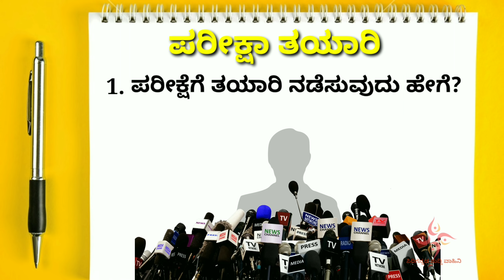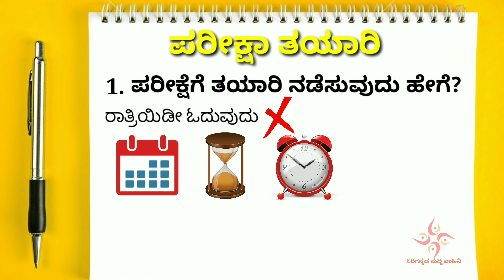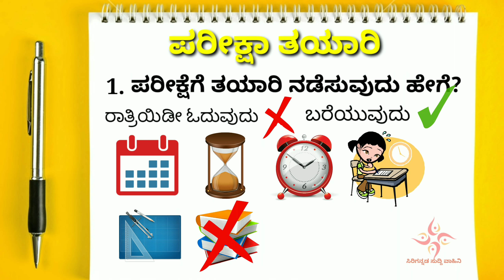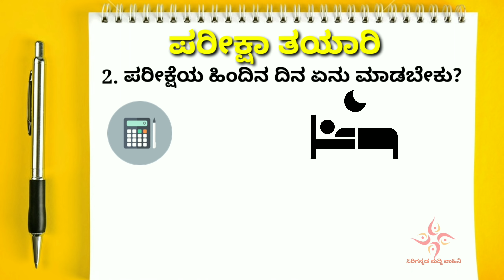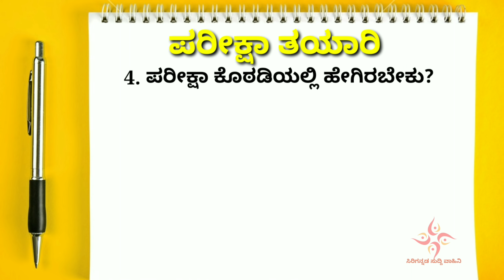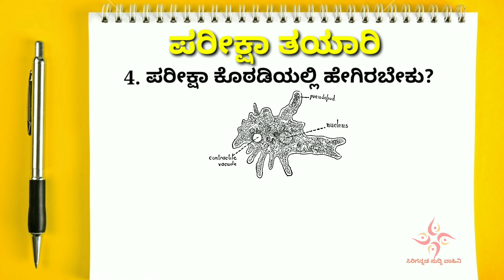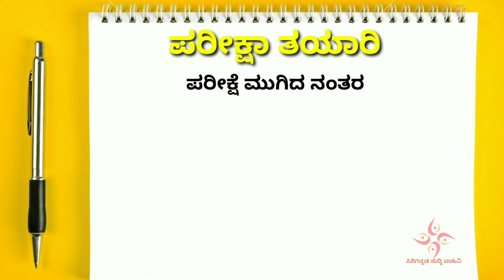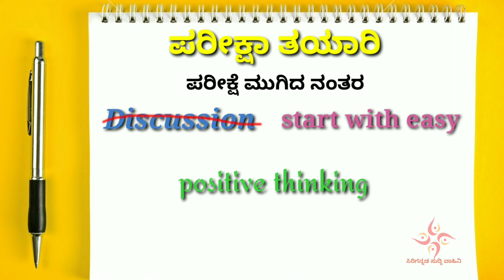ಪರೀಕ್ಷೆಯನ್ನು ಒತ್ತಡವಿಲ್ಲದೆ ಎದುರಿಸುವುದು ಹೇಗೆ? | How to face exams without stress? useful tips for exam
How to face exams without stress? useful tips for exam | ಪರೀಕ್ಷೆಯನ್ನು ಒತ್ತಡವಿಲ್ಲದೆ ಎದುರಿಸುವುದು ಹೇಗೆ?

ಪ್ರಿಯ ವಿದ್ಯಾರ್ಥಿಗಳೇ ಪರೀಕ್ಷೆಯು ಹತ್ತಿರವಾಗುತ್ತಿದೆಯೇ?

ದಿನಗಳು ಕಳೆದಂತೆ ಮನಸ್ಸಿನಲ್ಲಿ ಗೊಂದಲ ತಳಮಳ ಹೆಚ್ಚಾಗುತ್ತಿದೆಯೇ?

ಯಾವುದನ್ನು ಓದುವುದು ಯಾವುದನ್ನು ಬಿಡುವುದು ಎನ್ನುವ ಗೊಂದಲ ನಿಮ್ಮನ್ನು ಕಾಡುತ್ತಿದೆಯೇ?

ಚಿಂತಿಸಬೇಡಿ.. ನಿಮಗಾಗಿ ನಾವು ಕೆಲವು ಸರಳ ಮಾಹಿತಿಗಳನ್ನು ನೀಡುತ್ತಿದ್ದೇವೆ.

ಈ ವಿಡಿಯೋ ದಲ್ಲಿ ಪರೀಕ್ಷೆಗೆ ಮುಂಚೆ ಹೇಗೆ ಸಿದ್ಧತೆ ಮಾಡಿಕೊಳ್ಳಬೇಕು, ಪರೀಕ್ಷೆಯ ಹಿಂದಿನ ದಿನ ಏನು ಮಾಡಬೇಕು, ಪರೀಕ್ಷೆಯ ದಿನದಂದು ಹೇಗಿರಬೇಕು ಹಾಗೂ ಪರೀಕ್ಷೆಯ ನಂತರ ಏನು ಮಾಡಬೇಕು ಎನ್ನುವುದರ ಬಗ್ಗೆ ವಿವರವಾದ ಮಾಹಿತಿ ನೀಡಲಾಗಿದೆ.

ಇಲ್ಲಿ ನೀಡಲಾಗಿರುವ ಸರಳ ಹಾಗೂ ಉಪಯುಕ್ತ ಮಾಹಿತಿಯನ್ನು ತಿಳಿದುಕೊಂಡು ಅದನ್ನು ಪಾಲಿಸಿ ಪರೀಕ್ಷೆಯನ್ನು ಸುಲಭವಾಗಿ face ಮಾಡಿ

Don't know what to read and what not to read?

Getting confused with the approach to face exams?

Yes.. it is common to get confused and to have stressful days when exams are ahead.

Some students even get confused with study plan. If you are one of them, you are in the right place!!

In this video you will find the useful tips to facing exams.

how to deal with exam stress and anxiety

In details you can find the below things in this video-

How the planning should be done before the examination?

what should be done when exam is tommarrow?

what should be done on the day of exam?

Essential steps to be followed in exam hall.

What should be done after exam is over.

We have given useful tips to prepare well for any examination like SSLC exams,PUC exams,civil service exams in kannada.

IF you follow these steps you can easily prepare and face the examination without any stress.

So, hereon-wards how to face/prepare for exams should not bother you as you found very useful steps to prepare and face exams without fear or anxiety or stress.

Overcome the exam phobia easily by planning for exams systematically with full confidence by following the useful tips given in this video.

you can also score more in exams by overcoming the fear and you can be the topper.